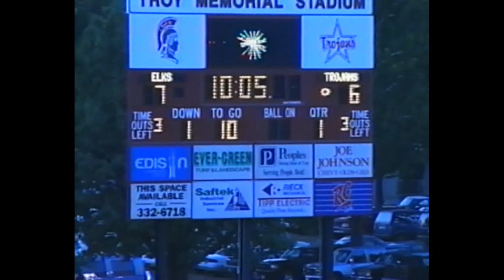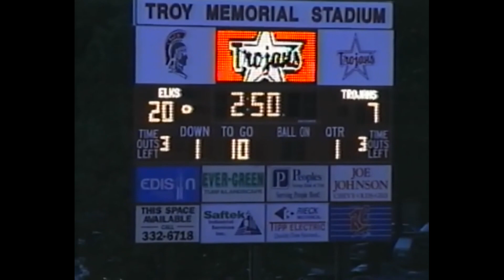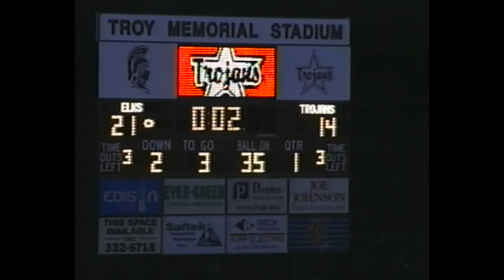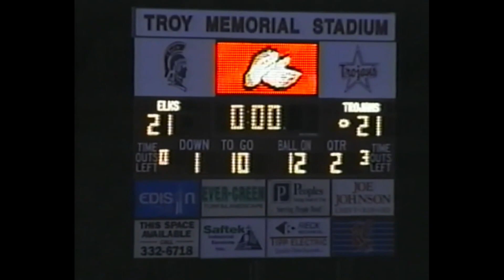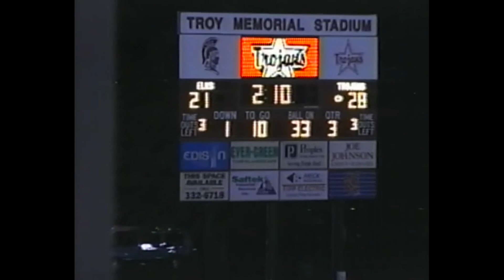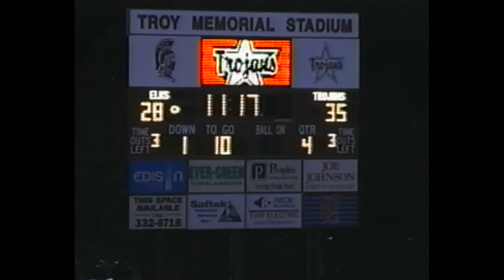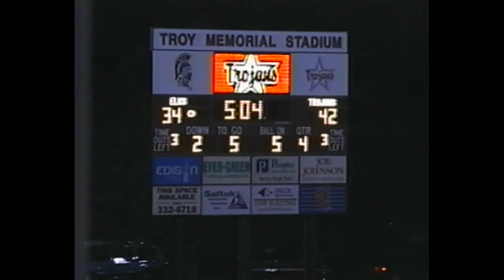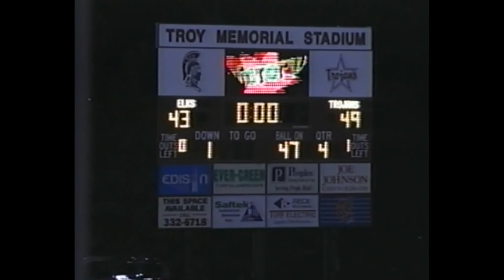Centerville Elks vs Troy Trojans - 9/18/1998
Centerville Elks Football
1998 Season
Week 3
Centerville Elks
vs
Troy Trojans
Troy Memorial Stadium
Troy High School
Troy, OH
9/18/1998
7:00pm

1998 Centerville Elks Roster
2 - Joe Chillinsky
4 - Ben Ailes
5 - Mike Nugent
9 - Paul Moody
10 - Nick Redlin
11 - Brad Bailey
12 - Ryan Hawk
14 - Mike Delaney
15 - Jeff Kennard
16 - Tommy Demko
19 - Ben Rhoda
20 - Josh Carpenter
21 - Ray Huston
22 - Vince Baker
23 - Joey Thomas
24 - Terry Tamaska
25 - Brandon Peck
28 - David Serr
29 - Jason Flowers
30 - Adam Newton
31 - Herb Thorndal
32 - Aaron Trebnick
33 - Clayton Spence
34 - AJ Hawk
35 - Roy Serruto
40 - Dan Braner
41 - Josh Kneidl
42 - Gary Mesmer
45 - Jason Griffith
47 - Tact Takagi
50 - Mike Shockey
51 - Chris Mitchell
52 - Adam Hazenfield
54 - Sean Foulk
55 - Zac Elcess
56 - Andy DeVito
57 - Sam Block
58 - Rob Baumann
60 - Andy Ziehler
61 - Justin Sloan
62 - Ryan Roser
63 - Nick Markoff
65 - Chris Callery
67 - Brian Westerfield
68 - Ben Fullenkamp
70 - Bill Allison
71 - Anastasi Cheliotis
72 - Andy Hays
73 - Nathan Ruxer
75 - Matt Murphy
76 - Justin Puntel
77 - Spencer Shrader
78 - Nick Kaputska
79 - Joe Abboud
80 - Brian Florkey
81 - Alex Hazell
82 - Frank Robbins
85 - Nick Brigati
86 - Ray Richeson
88 - Willie McClain
89 - Matt Will
90 - Chad Fleming
95 - Ed Heltzel